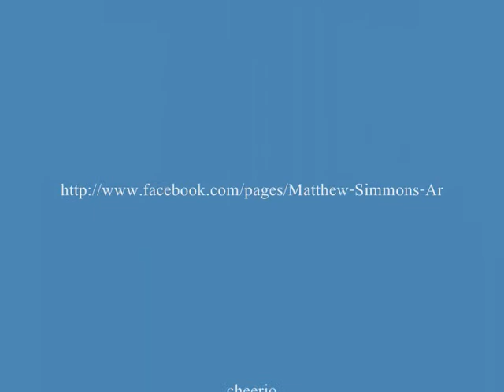Matthew Simmons: RMIT paintings slideshow.wmv